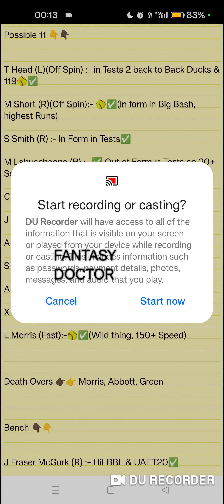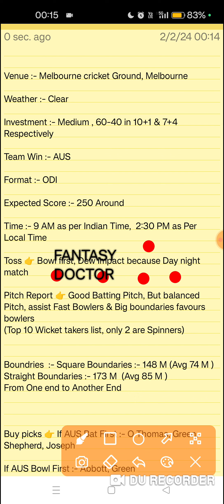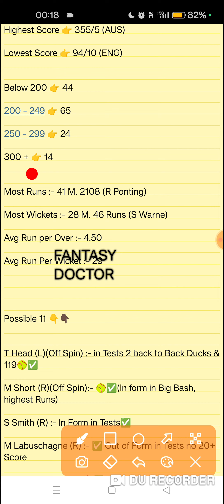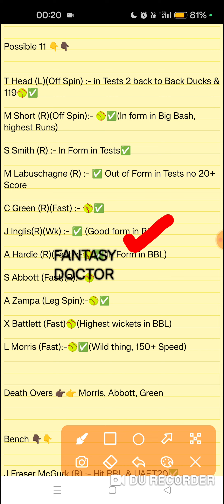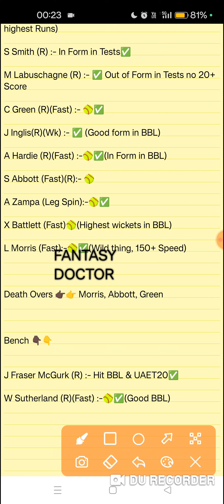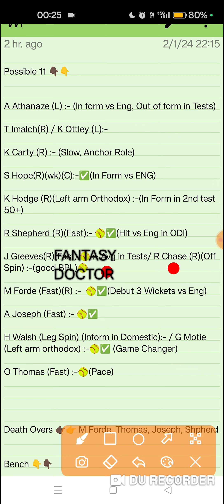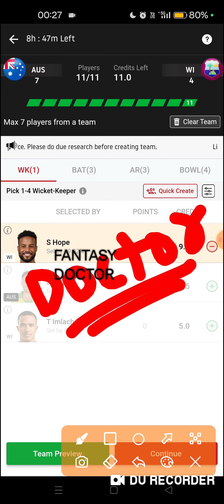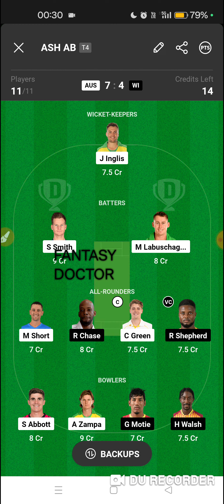AUS vs WI, Aus Wi Dream11, Aus Wi Pitch Report, Aus Wi 1st odi, Aus Wi GL, Ind vs Eng, Aus Wi Rank 1